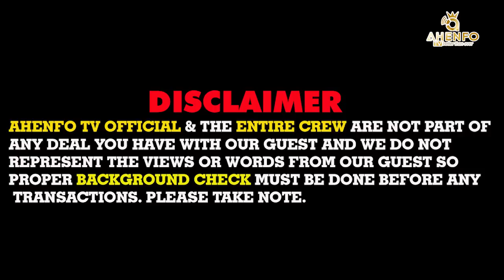STORY OF A HUNTER. HUNTER NARRATES how an Antilope turned into Tree in the FOREST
ntroduction:Our documentary explores a captivating tale of a hunter's unexpected and mystical encounter with a forest dwarf deep in the heart of a lush and ancient forest. Chapter 1: Setting the Scene We begin by introducing the dense, mysterious Agona Bedomase forest, a place of legends and myths. The hunter, John, embarks on a solo expedition, deep into the heart of this enchanting woodland. Chapter 2: The Unseen Observer As John ventures deeper into the forest, we hear his narration of the eeriness and beauty of the surroundings. Little does he know; he's being silently observed by a hidden entity.Chapter 3: The Forest Dwarf RevealedWhile John is tracking a wild animal, he stumbles upon a secluded glen where he finds a diminutive figure cloaked in leaves and moss – a forest dwarf. The documentary captures this unexpected and magical moment.Chapter 4: Dialogue and UnderstandingWe see John attempting to communicate with the dwarf, who, though initially wary, slowly warms to the hunter. Through gestures and expressions, they bridge the gap between their worlds.Chapter 5: The Forest Dwarf's WorldThe documentary delves into the dwarf's habitat, showcasing a hidden realm within the forest, filled with secrets, ancient wisdom, and a deep connection to nature. The dwarf shares stories of their people and their unique way of life.Chapter 6: Mutual Respect and Parting WaysOver time, John and the dwarf develop a mutual understanding and respect for each other's worlds. The hunter learns about the importance of preserving the forest and its magical inhabitants. As their friendship grows, they part ways, with a newfound appreciation for each other's existence.